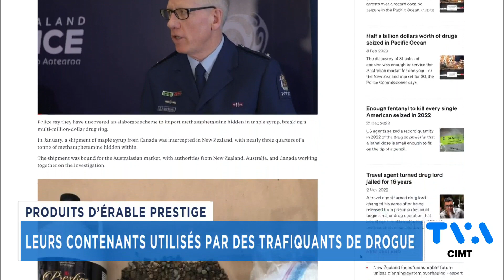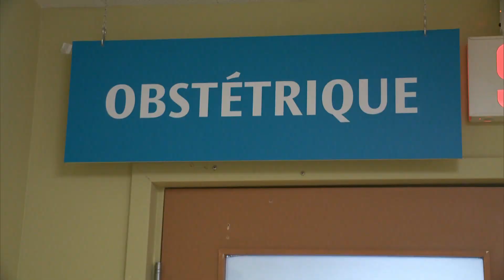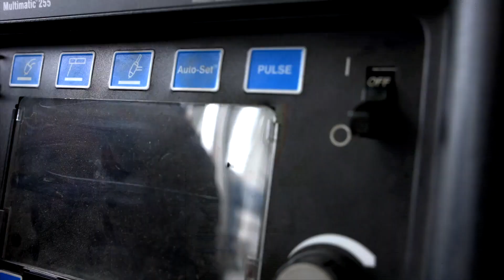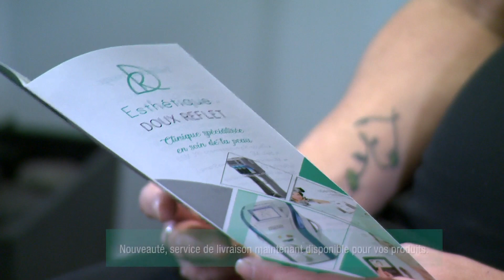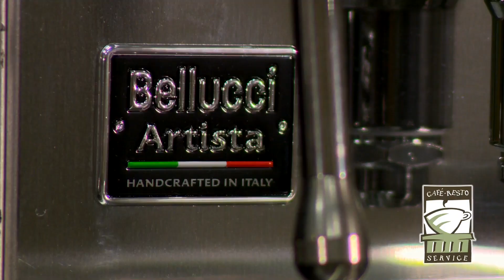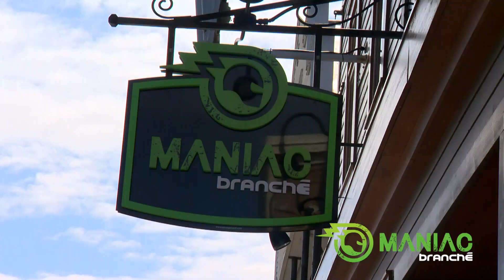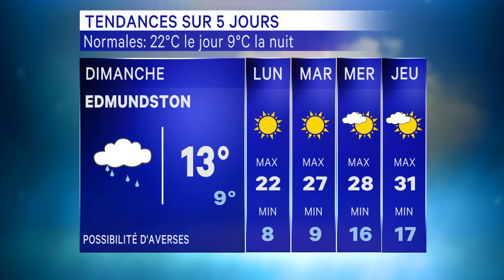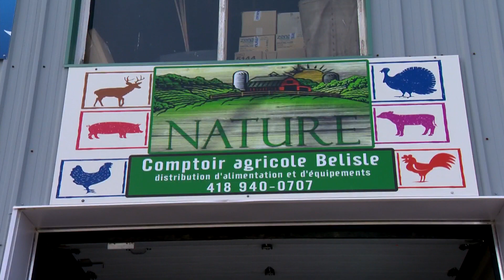TVA Nouvelles CIMT 18h 16 juin 2023